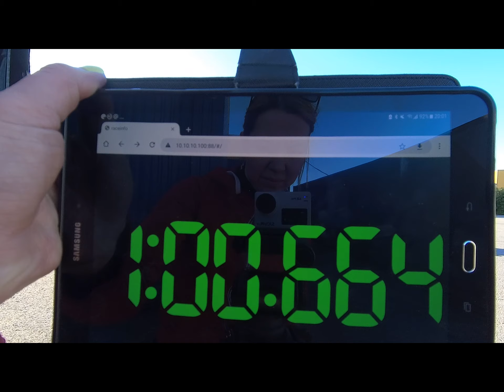Gymkhana GP 2022 stage2 / Valery Abelianov / Honda CB1000R / heat 2 / 1:00.664